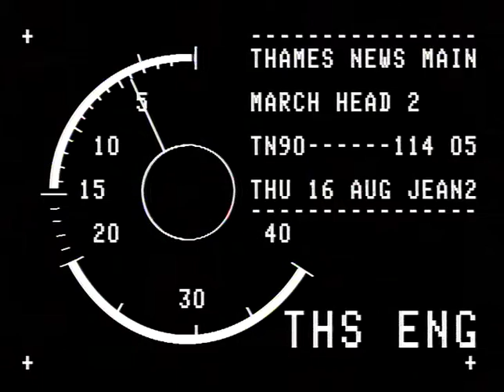TN-90-114-005.m4v | Thames News Archive Footage